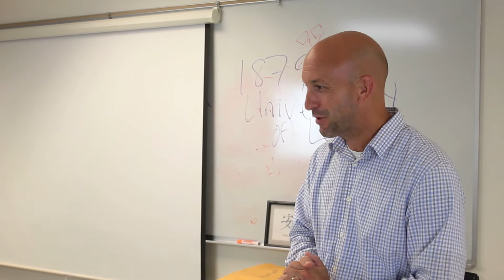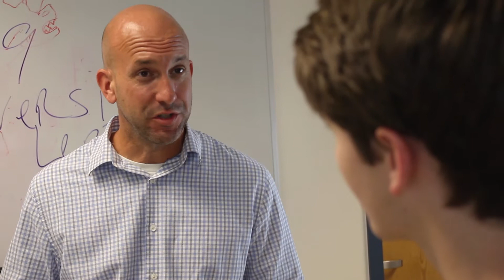Dreamer - Short Film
Chris is rarely lost in his dreams, until he is prompted to find himself in reality.

Dreamer is a short film created and produced by Brendan Forde.

This is also my creative piece as part of my NYU Tisch School of the Arts portfolio. Best of luck to all other applicants, and feel free to drop a link in the comments to your own work!

If anyone is interested in the visual effects, let me know; I'm happy to make a few tutorials.